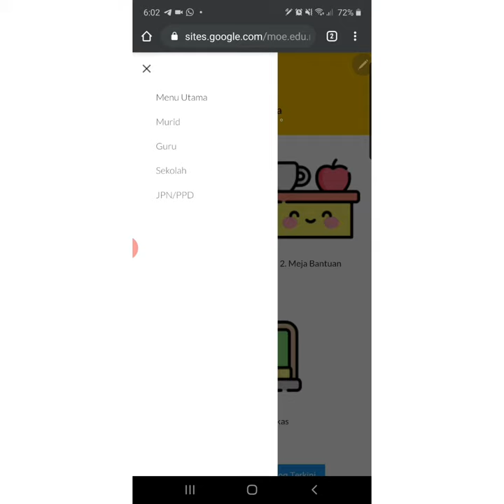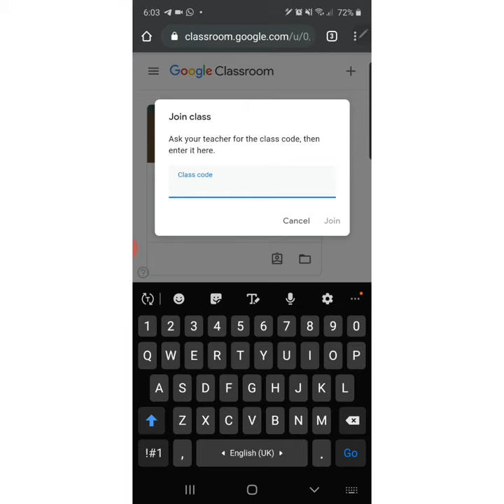Cara login Google Classroom melalui portal moe